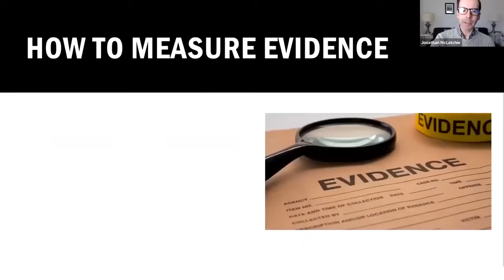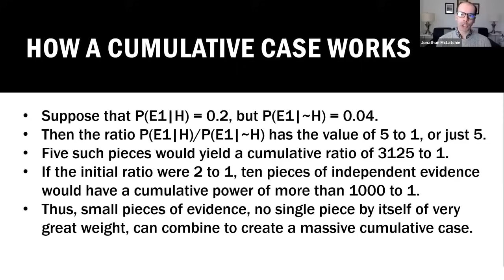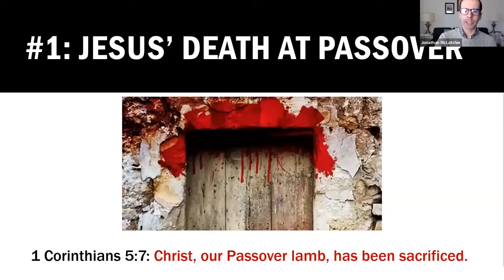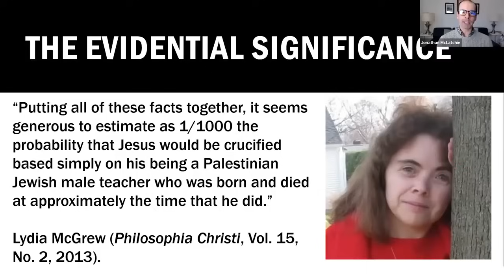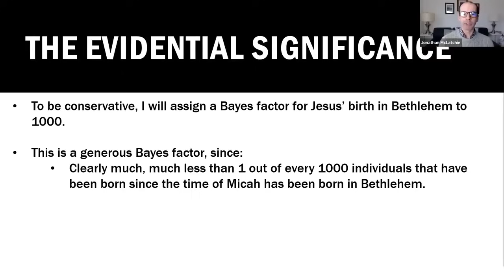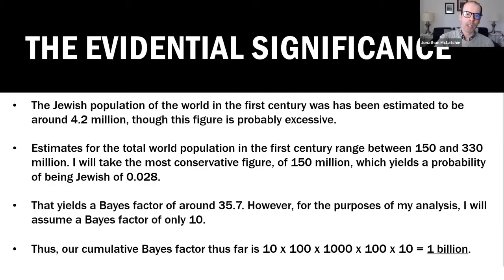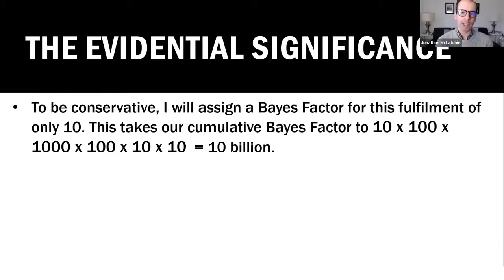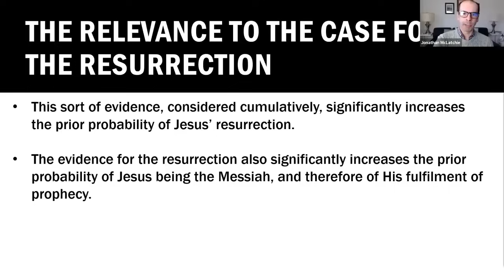Did Jesus Fulfill Prophecy Dr Jonathan McLatchie vs TJump